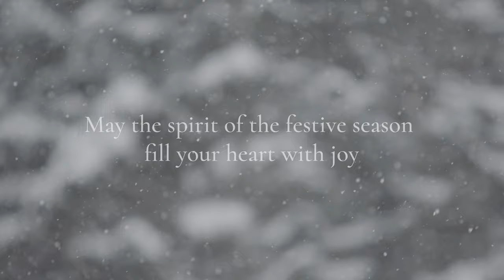Christmas at Setsu Niseko 2023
May the spirit of the festive season fill your heart with joy.

Crowned 'The World's Best New Ski Hotel' at the World Ski Awards 2023, Setsu Niseko offers an exemplary collection of 190 luxury hotel suites for investment or hotel stay, each encompassing a beautiful synthesis of Japanese design with contemporary luxuries, to create a strong ‘sense of place’ and deep rooted respect for the surrounding alpine landscapes.

At Setsu Niseko, we believe that your holiday goes beyond the beauty of Niseko, to encompass the unique and special experiences and warm hospitality you enjoy along the way. With an elevated culinary and wellness experience, Setsu is a destination unto itself for every season.